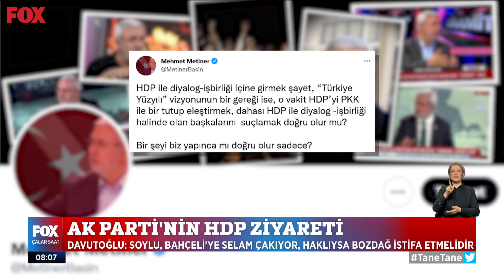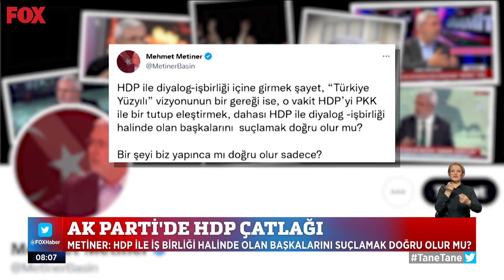AK Parti'nin HDP ziyareti... 8 Kasım 2022 İlker Karagöz ile Çalar Saat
Bahçeli bugün ne diyecek? 8 Kasım 2022 İlker Karagöz ile Çalar Saat bülteni öne çıkan haber yayında hemen izle!